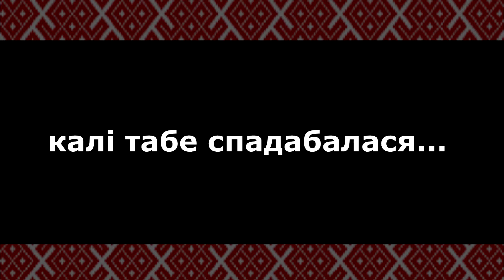Буктрейлер Купала Бай